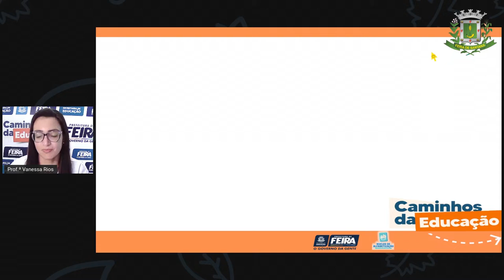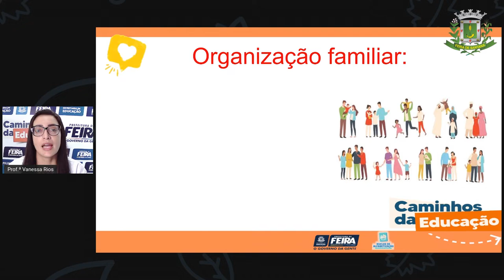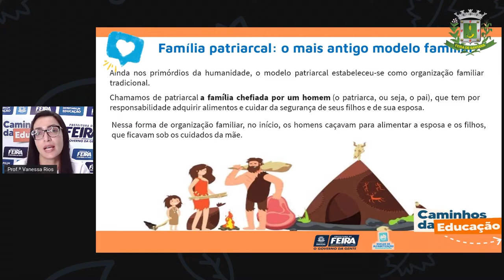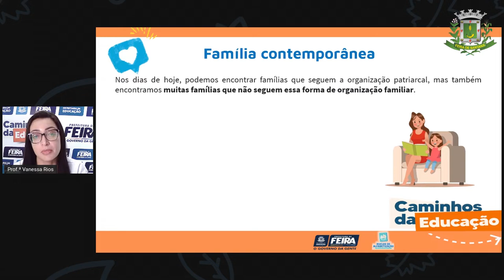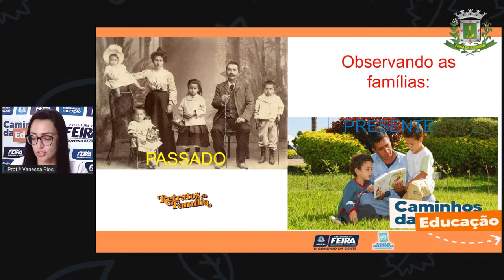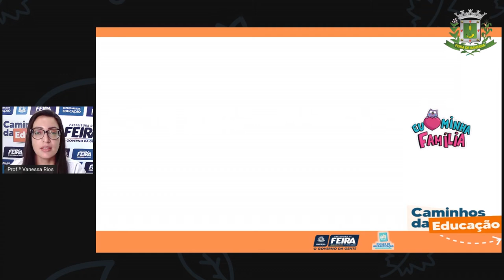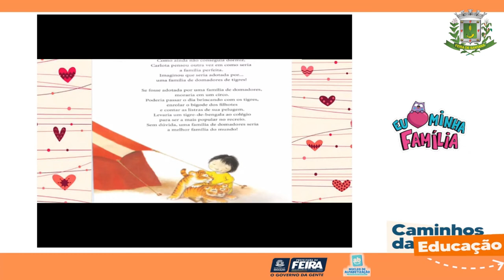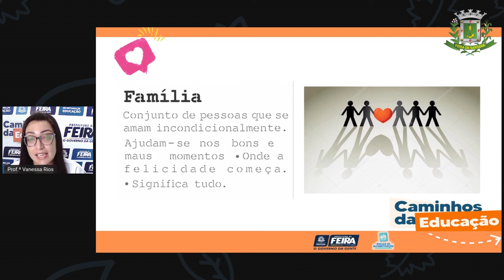5ºANO AULA 138 C HUM Organização familiar VANESSA